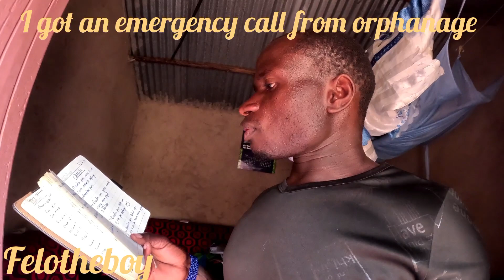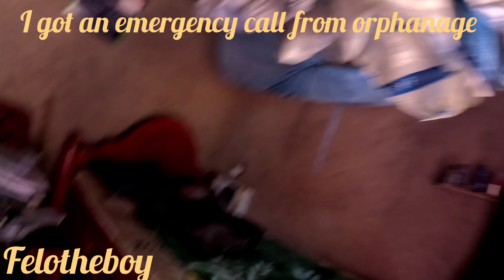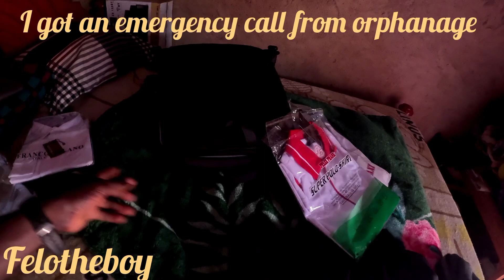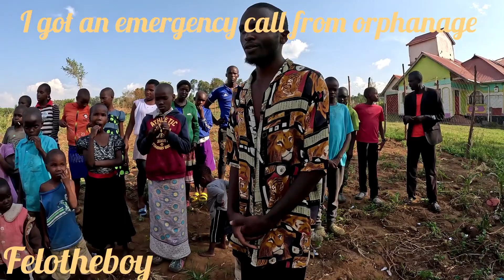A lot has been said but I won't stop Helping the innocent young souls